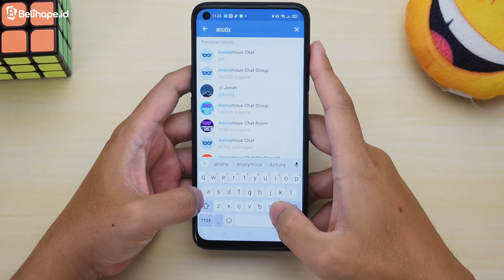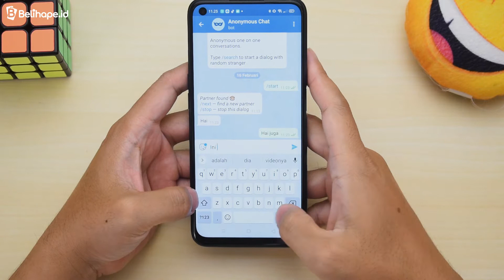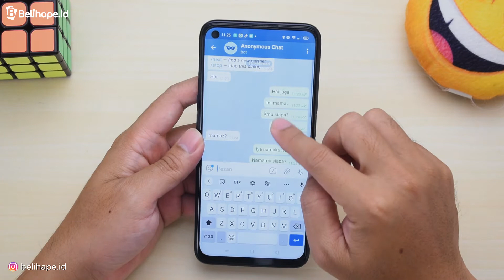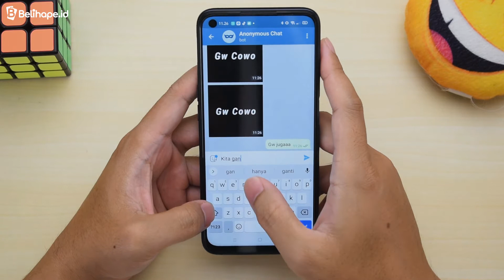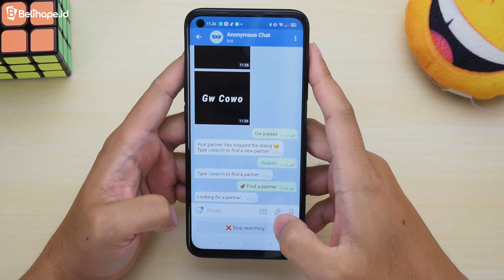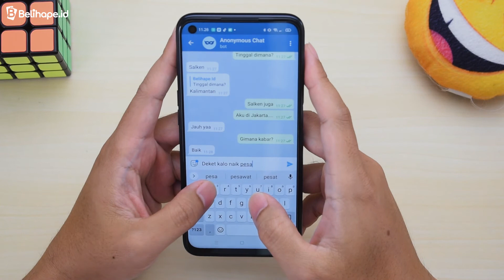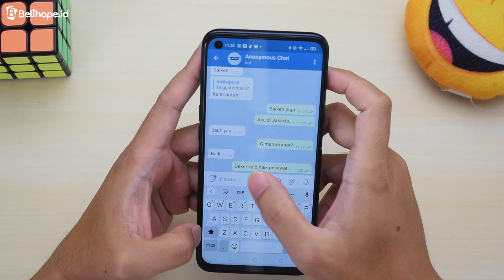Tips Anonymous Chat Telegram | Bisa Ngobrol Sekalian Cari....?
Halo belibersss,

Gw mamaz, kali ini gw mau kasih tips anonymous chat neh buat Agan sekalian. Jadi, kalian bisa mengusir kepenatan saat kalian udah mulai bete school from home ataupun work from home.